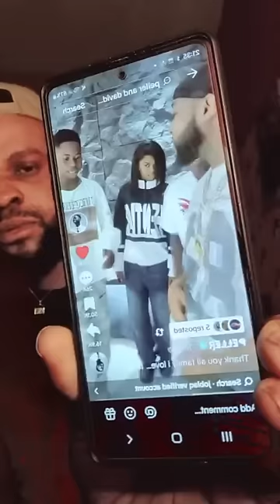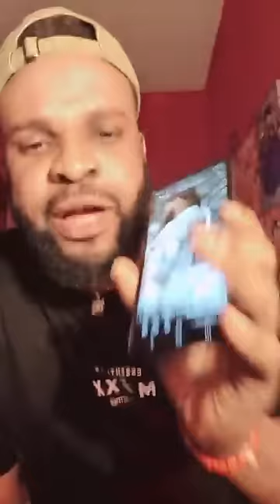WAHALA] ENOGIE SCATTER IYORE, MONICA AND FRANK VICTOR